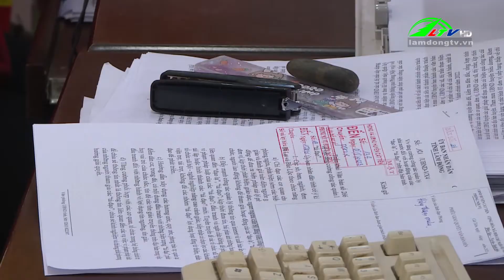Sáp nhập 3 huyện phía Nam - Lợi ích lâu dài | Lâm Đồng TV